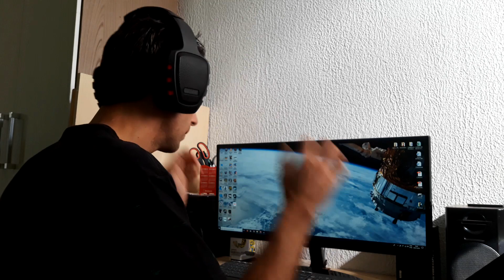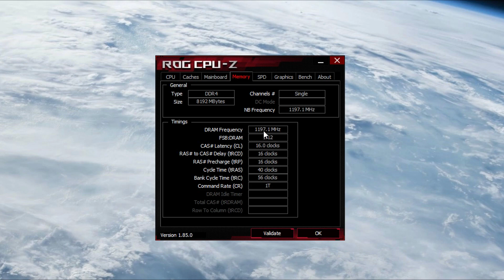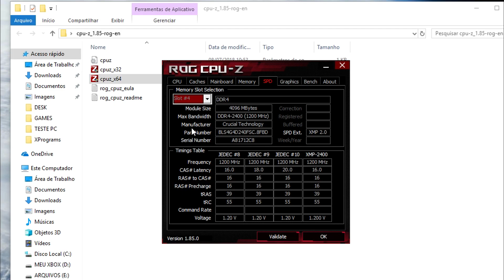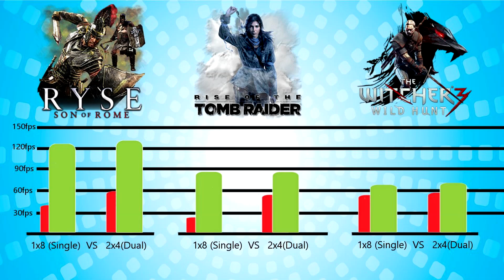Ram Dual ou Single Channel [1x8 vs 2x4]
BeLeZa GalErA dO yOuTuBe

Testes foram feitos no setup mostrado no inicio do vídeo, com 2 pentes de memória ram Ballistix de 4GB cada (2x4) e 1 pente de ram HyperX Fury de 8GB (1x8).

SEMPRE ASSISTAM NOSSOS VIDEOS EM 720 OU 1080P, TRAZENDO ASSIM A RESOLUÇÃO REAL DE CADA UM DELES.

Obrigado!